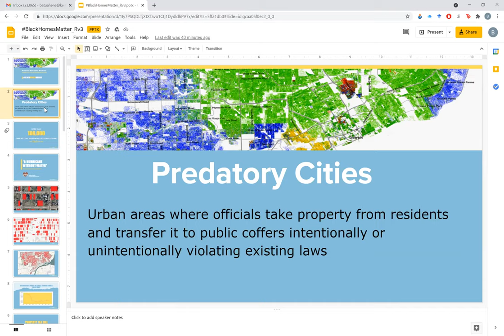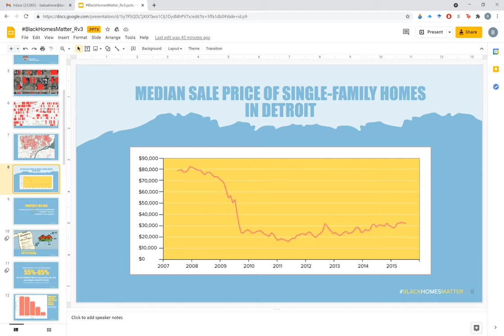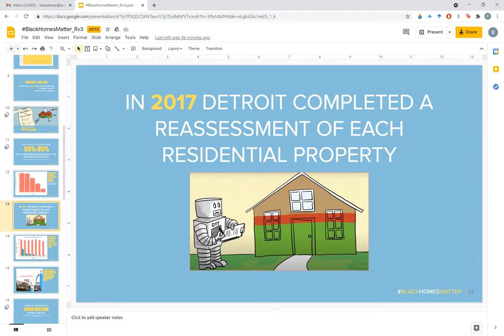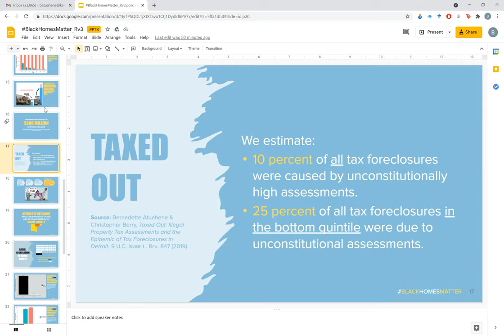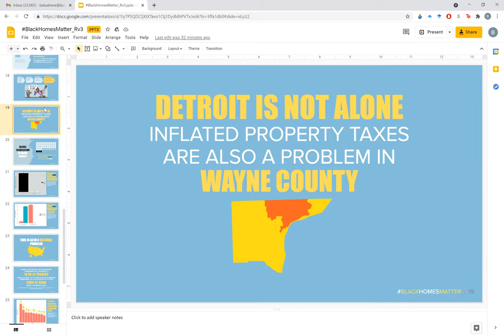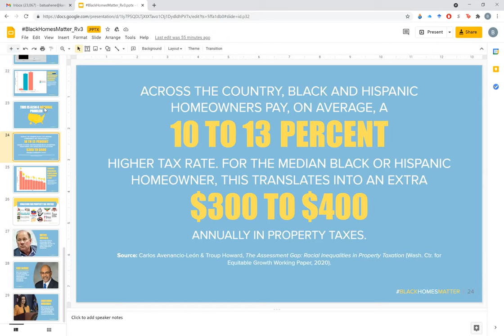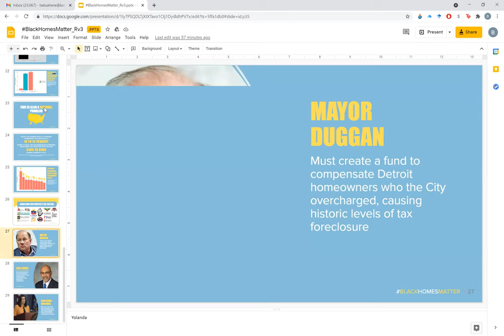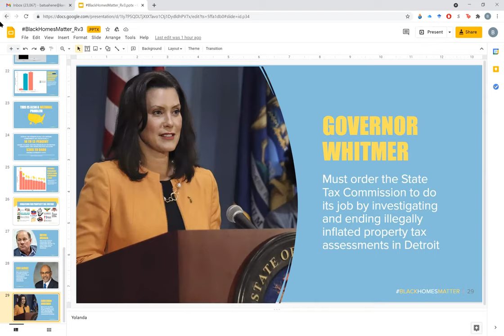Predatory Cities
Bernadette Atuahene, Soros Fellow and Professor, IIT Chicago-Kent College of Law Predatory Cities. Her first book was on land dispossession  in South Africa, with Damani Partridge, Associate Professor of Anthropology and Afroamerican and African Studies at UM, and expert on immigrant experiences in Berlin, Germany. Moderator Jess Yan, UMSEAS Environmental Justice Grad Student, Conducting Research on Food Justice in the Detroit Area.